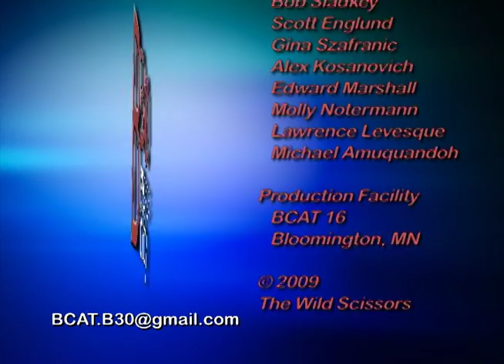B30 Show #4 Credits.mov